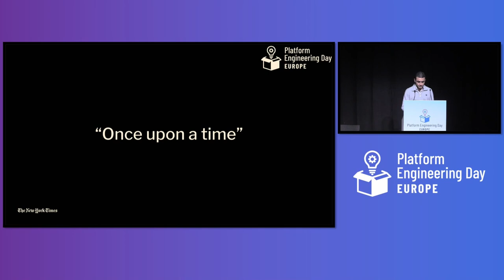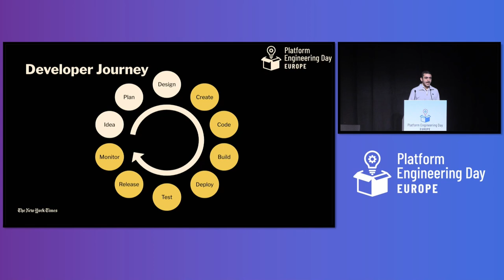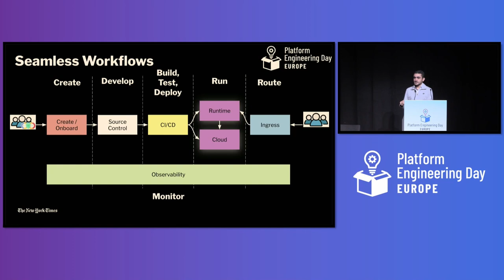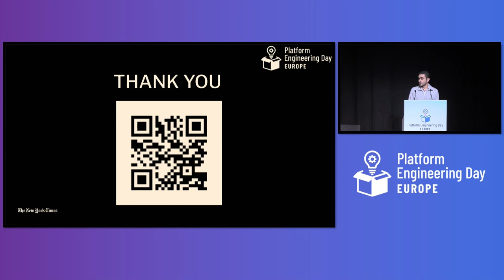Lightning Talk: Blueprints of Innovation: Engineering Paved Paths for a User... - Ahmed Bebars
Lightning Talk: Blueprints of Innovation: Engineering Paved Paths for a User-Friendly Developer Platform -Ahmed Bebars, The New York TImes

Our cloud strategy encourages centralizing to a single cloud provider, which posed a few challenges as teams previously had the autonomy to choose their own paths and tools. As a result, our platform needed to be architectured in such a way to be agnostic to underlying cloud-specific services and designed to provide paved paths. This talk aims to provide valuable insights into the nuances of platform engineering in the cloud, offering attendees a blueprint for implementing similar strategies in their organizations. We’ll discuss the challenges we faced building our multi-tenant platform in the cloud, including specifics in how we designed:
- A simple onboarding experience, complete with starter software templates
- A secure and isolated environment on top of our centralized Kubernetes clusters
- A simple onboarding experience for multiple cloud accounts for each tenant
- A centralized approach to CI/CD, including standard build and test pipelines
- A managed ingress layer